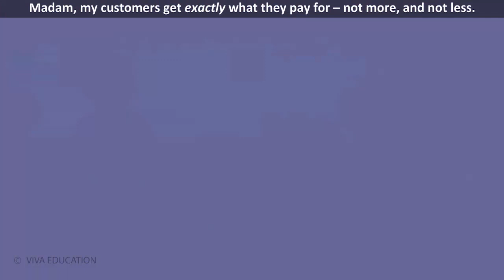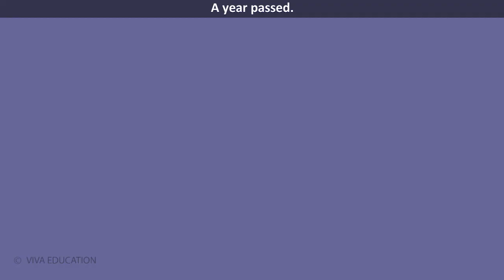Class 5 The Baker's dozen